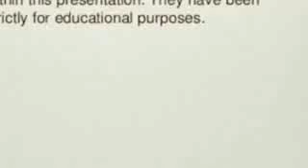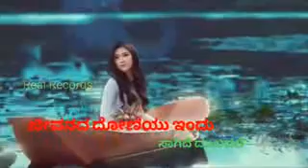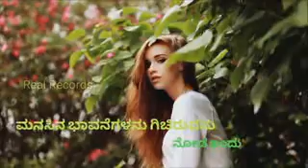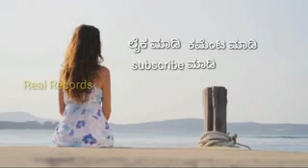Female version full kannada feeling Edited by Real Records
Jeeva ps